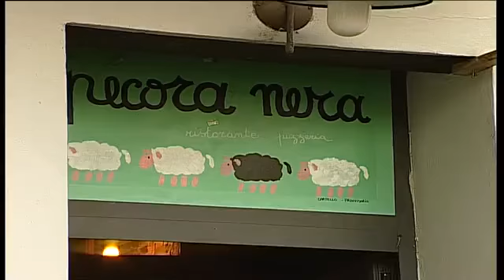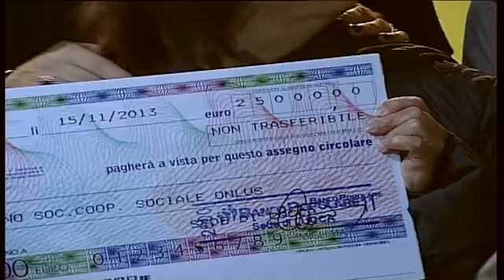Sabato di festa per bambini in San Francesco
LUCCA - Piazza San Francesco ha fatto da cornice ad un sabato di allegria organizzato dalla Fondazione Cassa di Risparmio in collaborazione con l'Associazione Down, Maria Pacini Fazzi Editore e il ristorante Pecora Nera.